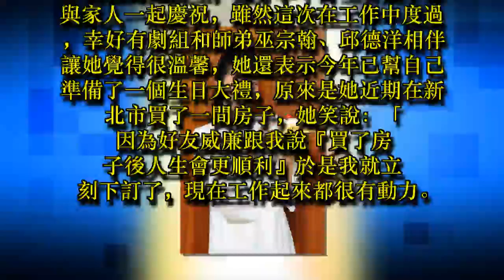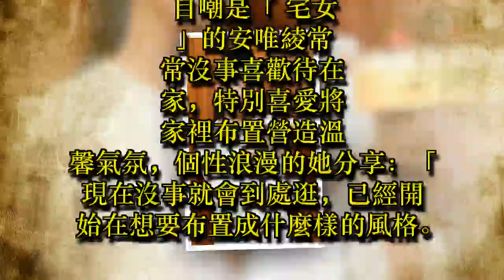《情•份》外景歡度生日 安唯綾開心自備大禮